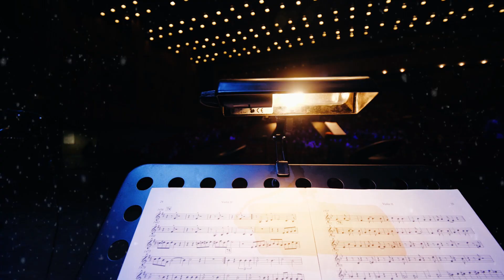Новогоднее песочное шоу "Щелкунчик" с живой музыкой и чтецами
Узнайте о ближайшем показе шоу на сайте noirmusic.ru

Приходите всей семьей на новогоднее песочное шоу "Щелкунчик" с песочной анимацией, живой музыкой и актерами. Шоу проходит под музыку П.И. Чайковского из балета "Щелкунчик" в джазовой интерпретации струнной группы "Нуар".

Песочные картины создает прямо на ваших глазах лауреат международных конкурсов песочной анимации Дарья Котюх из Санкт-Петербурга.

Текст сказки Гофмана "Щелкунчик" читают актеры ЦАТРА и РАМТ Александра Аронс и Илья Баранов (Москва)